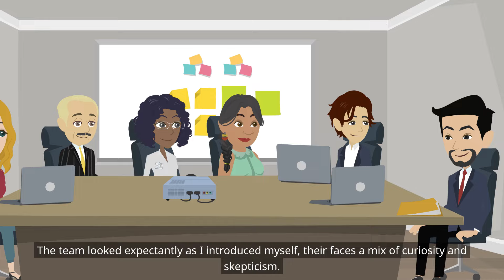My Family Rejected My Overseas Move and Left Me With Nothing, Yet a Decade Later..."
My Husband Kicked Me Out at 2 AM for Not Quitting My Job to Follow His Mom's Advice.

My MIL Never Knew I Was the Main Breadwinner. One Day, I Took My Son and Left.

Welcome to Vivid Tales, where every video brings to life a captivating world of animated stories! Our channel is a treasure trove of diverse narratives, ranging from heartwarming relationship stories to gripping tales of revenge. Each story is like a brushstroke in a vast canvas of human emotions.

Dive into our animated stories compilation where you can experience the intricate dynamics of family drama, including the challenges of dealing with a mother-in-law or a sister-in-law, and the complexities of selfish siblings. Witness love and betrayal unfold in our animated stories about love, and feel the raw emotions in stories of cheating and divorce.

Join us for storytime, akin to a visual journey inspired by popular formats like Dhar Mann, as we explore themes of parenting, advice, and the tumultuous journey of a husband or wife navigating through life's trials. Our animated stories show is not just entertainment; it's a reflection of life's myriad hues.

For those who enjoy the thrill of Reddit stories, our channel offers a unique twist with animated renditions of popular threads like r/aita, bringing internet tales to life. From revenge films that satisfy your inner avenger to updates and advice that resonate with your daily struggles, Vivid Tales has something for everyone.

Our special series, 'Animated Stories with Slime,' adds a fun and creative dimension, blending storytelling with engaging visual elements. And for those who love a good plot twist, our revenge stories will keep you on the edge of your seat.

Be it an emotional rollercoaster or a light-hearted escapade, our channel is where your story finds its voice.